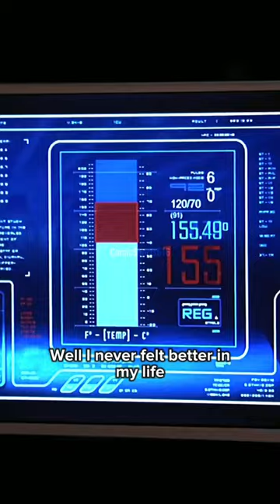Human Torch Takes A Girl Out